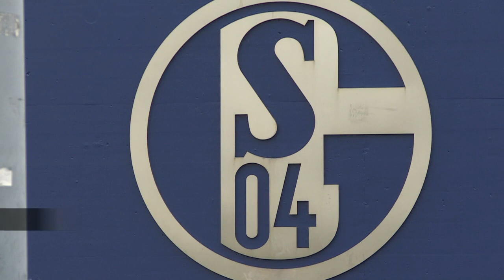Gazprom bleibt Hauptsponsor von Schalke 04 | SID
Erleichterung beim finanziell arg gebeutelten Bald-Absteiger Schalke 04: Der Fußball-Bundesligist kann weiter mit den Einnahmen von Hauptsponsor Gazprom planen, denn der Vertrag mit dem russischen Energie-Unternehmen wurde ligaunabhängig bis 2025 verlängert.